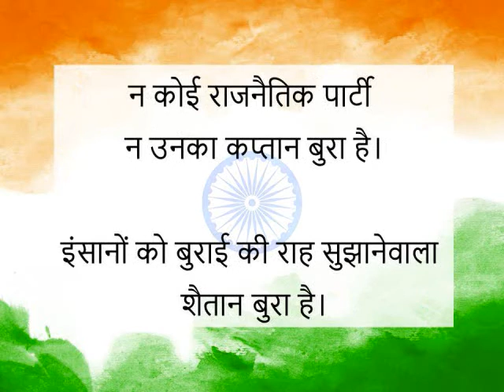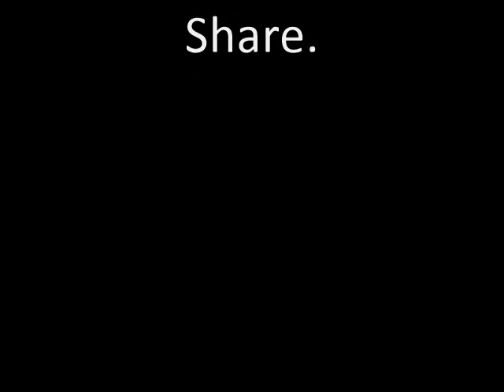Na Hindu Na Musalmaan Bura Hai by Syed Zahid Ahmad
Poem Written by - SYED ZAHID AHMAD

Video & Effects by: Javaid Akhtar Khan; Amreen Khan.

Audio Source:
Saare Jahaan Se Accha - An Instrumental Rendition
by Legend Pt. Hariprasad Chaurasia